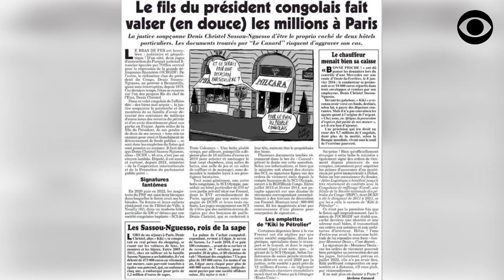CHRISTEL SASSOU NGUESSO RATTRAPÉ PAR LA JUSTICE FRANÇAISE (URGENT)